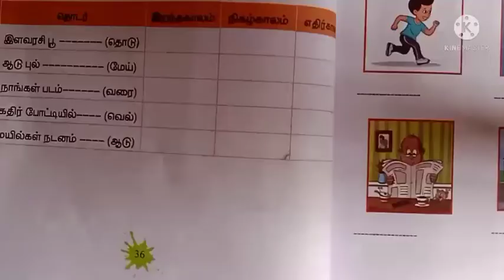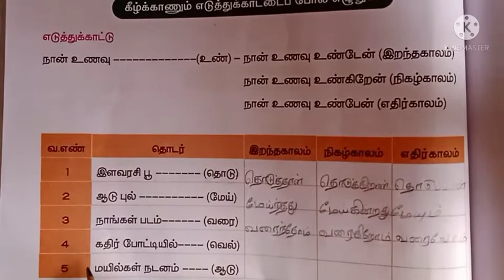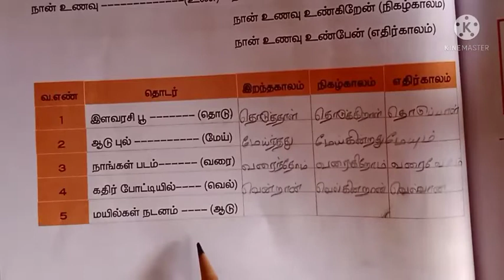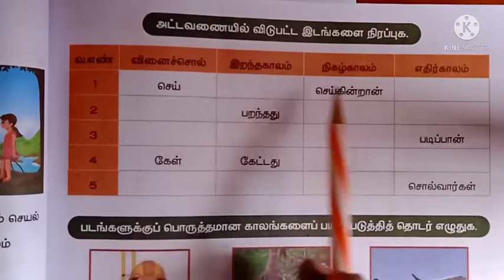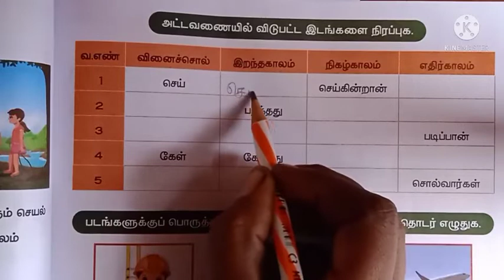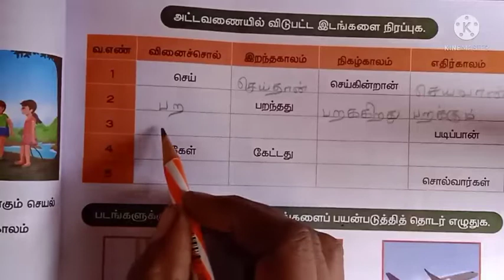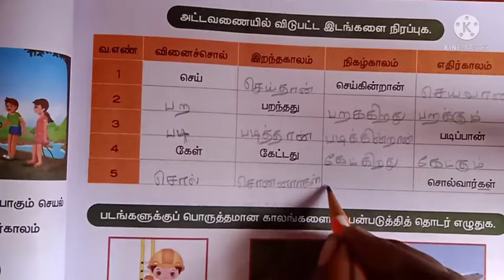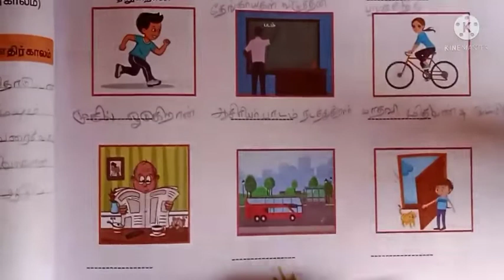வகுப்பு: 4 ,தமிழ் ,12/01/2022, பாடம்: 6, பயிற்சி பக்கம்:36,37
வகுப்பு: 4
தமிழ்
12/01/2022
பாடம்: 6( பயிற்சி பக்கம்: 36,37)